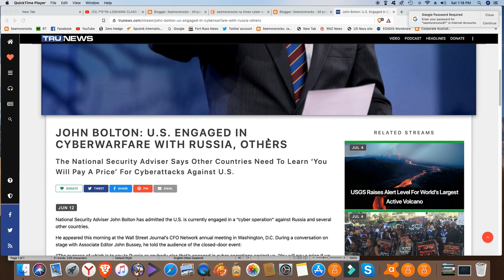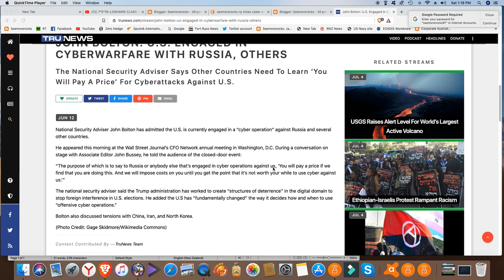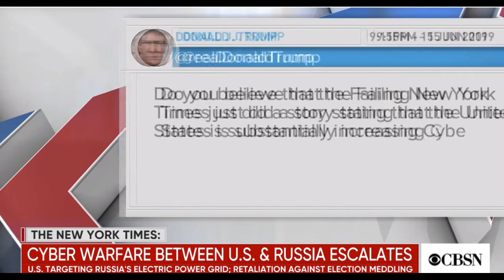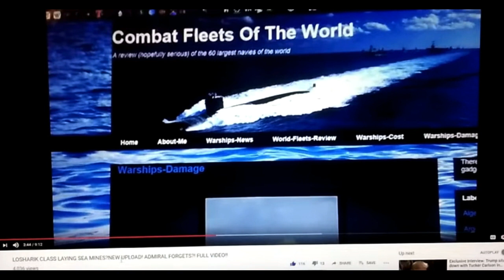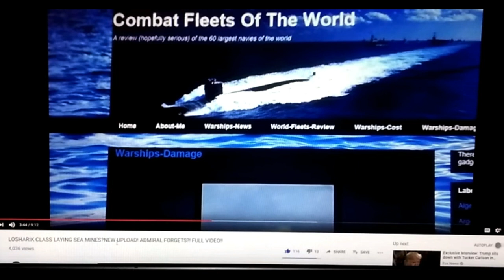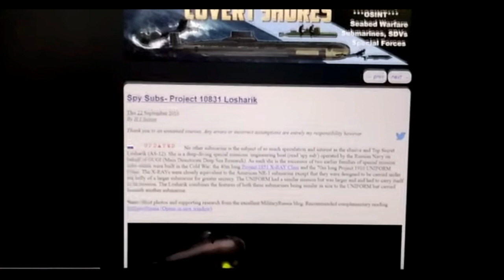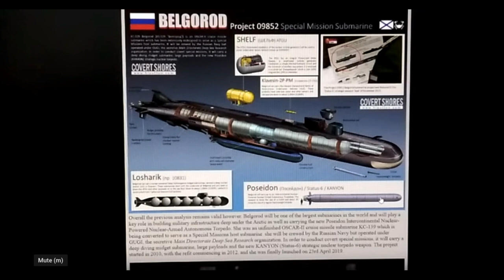The Russian Losharik-class submarine can cut internet cables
KANYON NUCLEAR TORPEDO DEPLOYED ABOARD MOTHERSHIP FOR LOSHARIK CLASS SUBMARINE

7*5*19~LOSHARIK CLASS SUBMARINE SPLICING ENCRYPTED COMMAND & CONTROL CABLES

NYT: Cyber warfare between U.S. and Russia escalates as Washington targets power grids